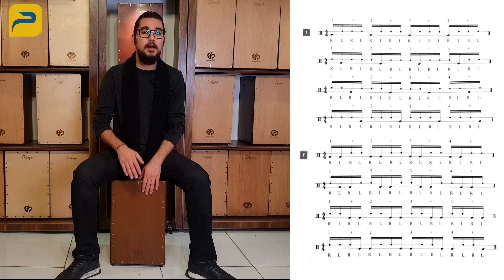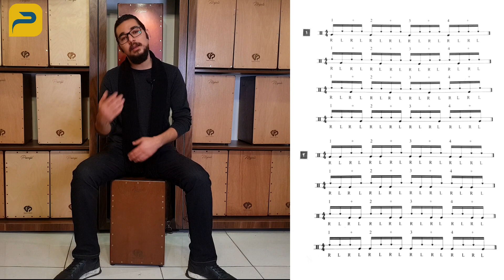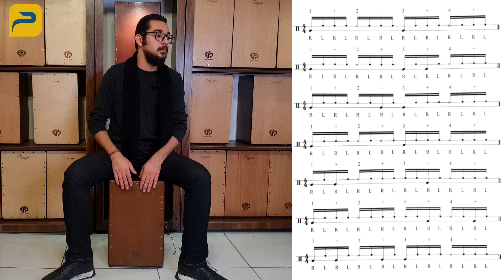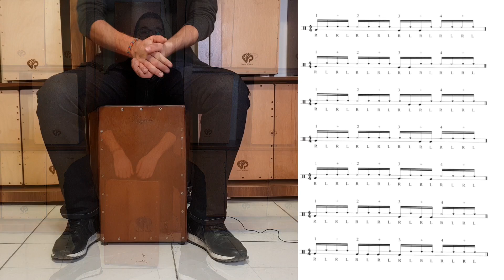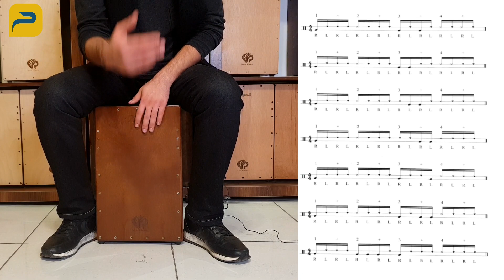آموزش کاخن با استاد پرهام کچچیان جلسه ششم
دوستان و همراهان عزیز سلام
ویدئو پیش روی شما جلسه ششم آموزش کاخن هست که استاد پرهان کچچیان با بیان ساده و روان سعی در آموزش این مطلب به شما رو داره .استاد پرهام کچچیان با سالها تجربه در زمینه نوازندگی و آموزش ساز های کوبه ای یکی از مطرح ترین اساتید تهران و تبریز هستند بهتون پیشنهاد میدم در صورتی که به این ساز علاقه دارید تا انتها ویدئو های آموزشی ایشون رو دنبال کنید.
 لطفا تا انتها ما رو همراهی کنید و باقی جلسات رو هم از پلی لیست مربوط به آموزش تنبک در کانال آکادمی موسیقی میم دنبال کنید .

برای دسترسی سریعتر بخش های موجود در ویدئو به شرح زیر است
0:00 معرفی جلسه/مقدمه
0:47 مروری به گدشته
3:09 دروس جلسه ششم کاخن
15:40 توضیحات تکمیلی جهت تمرین های جلسه آینده

بعد از دیدن کامل ویدئو خوشحال میشیم اگر نظری دارید با ما درمیان بزارید .
درانتها اگر سوالی در مورد ویدئو و آموزش دارید حتما داخل کامنت ها از ما بپرسید تا در سریع ترین زمان ممکن به شما جواب بدیم .
. در ضمن برای مشاهده ویدئو های بیشتر کسب اطلاعات و .. میتونید به سایت ما به آدرس زیر مراجعه کنید

اسپانسر خوبمون کمپانی ام پی هستن که درتولید ساز های کوبه ای فعالیت میکنن حتما به سایتشون رو صفحات اجتماعیشون سر بزنید .
ممنون از همراهی شما اکادمی موسیقی میم .